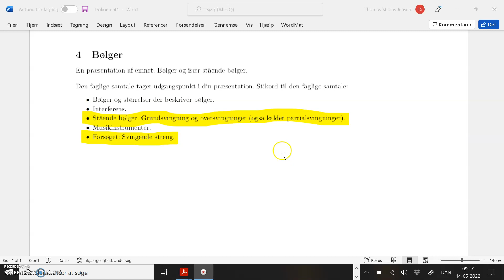1t eksamen spg4 del3a stående bølger svingende streng